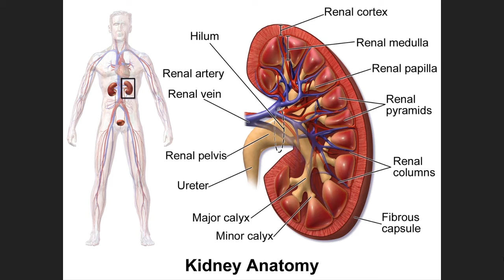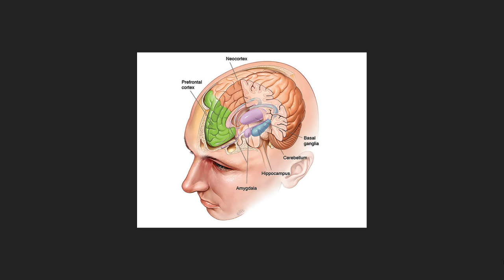15 Spooky Stories That Will Keep You Up at Night